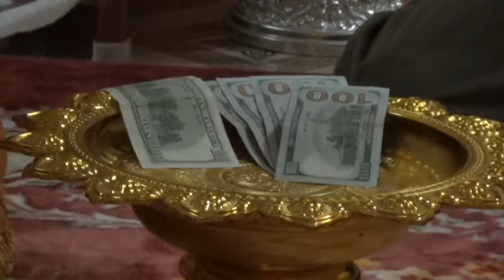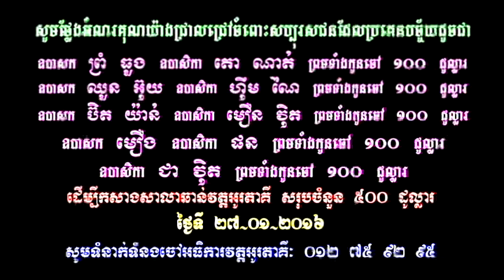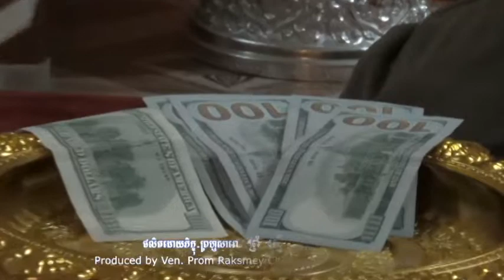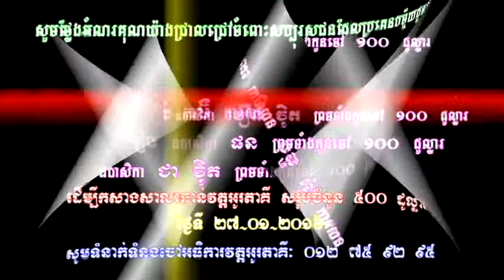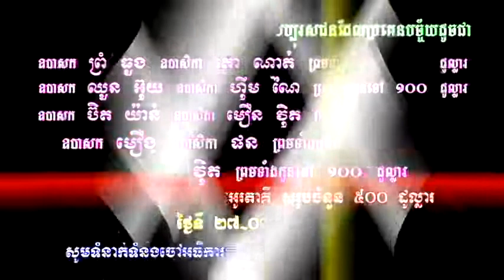Otaki temple: ព្រំ ធួង,តោ ណាត់-​Prom Thoung and Tor Natt-2016-01-27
ថ្ងៃទី27 ខែមករា ឆ្នាំ2016 បងចិនសំណាងតំណាងសប្បុរសជនទាំងឡាយដែលរស់នៅសហរដ្ឋអាមេរិក បានយកថវិកាមកប្រគេនចំនួន 500 $ ដើម្បីកសាងសាលាឆាន់វត្តអូរតាគី ស្ថិតក្នុងភូមិ-ឃុំអូរតាគី ស្រុកថ្មគោល ខេត្តបាត់ដំបង ៕